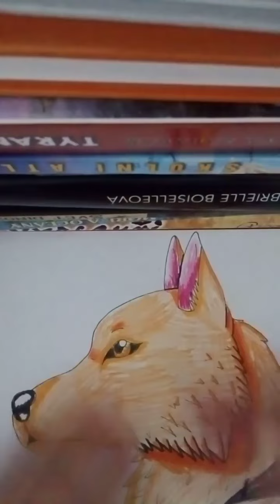Vlk pro frajta